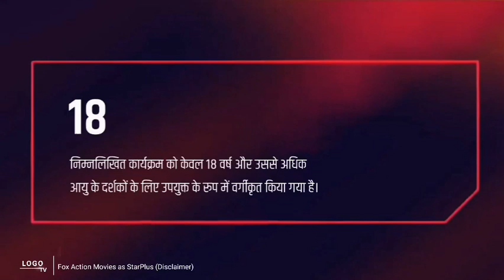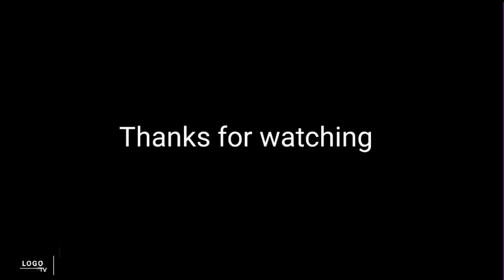Fox Action Movies as StarPlus Version / Fan-made video only/ NOT REAL!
Some clips are credited by others. Fan-made video only ! NOT REAL!